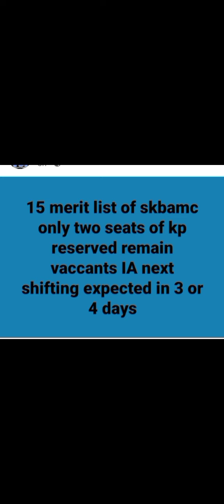SKZMDC LAHORE ISSUED 15 TH MERIT LIST FOR KPBBS RESERVED SEATSIONLY 2 RESERVED SEATS REMAINED VACANT